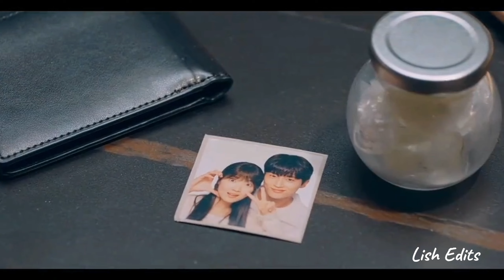Imsol × Sunjae full story edit | Try not to cry 🥺 | If you miss them watch this kdrama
Track : Youth In Circles & LUVIUM - The Right Time